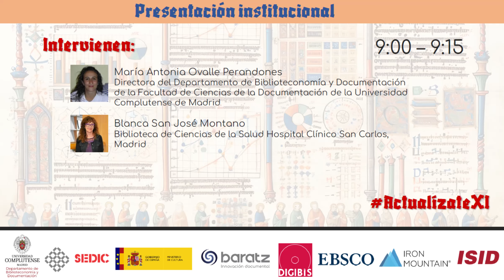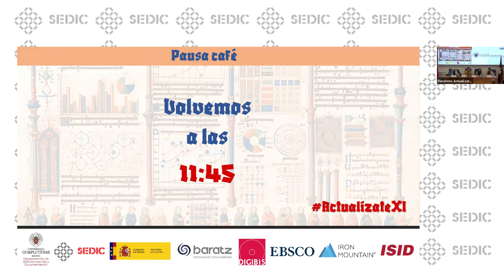1ª sesión, XI Jornada Actualízate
1ª sesión: Nuevos perfiles profesionales, nuevas necesidades formativas

La primera sesión se centrará en analizar la transformación del profesional de la información que se prevé para los próximos años. Se explorarán oportunidades emergentes e innovaciones relacionadas con la automatización, así como su impacto en el sector. Además, en esta sesión se podrán abordar cuestiones relacionadas con la actualización de los programas formativos y las metodologías para adaptarse a estas nuevas realidades.

Intervienen:
José Antonio Moreiro González, catedrático del Departamento de Biblioteconomía y Documentación. Universidad Carlos III de Madrid.
Alicia Fátima Gómez Sánchez, Directora de la Biblioteca de la IE University y consultora en gestión científica
Carlos Miguel Tejada Artigas. Porfesor titular. Universidad Complutense de Madrid
Modera Luis Martínez Uribe, director Biblioteca / Centro de apoyo a la investigación Fundación Juan March